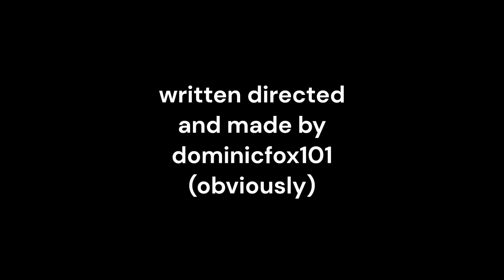the quest for dr pepper!! [GMOD]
the man goes out to his local dollar general in search for a dr pepper. little does he know he finds more than just a dr pepper

music used vvvv
06 Bonus Room Blitz
01. Initial Setup
46 World 7 - The Sky